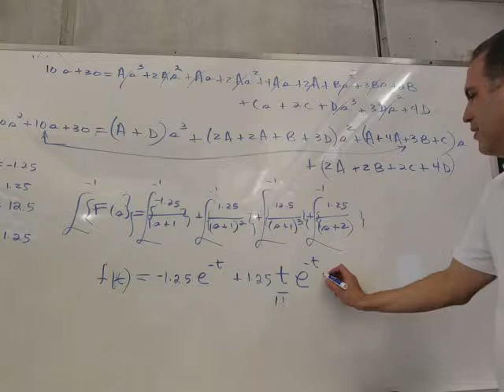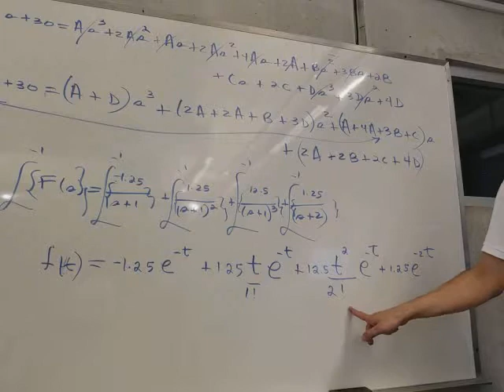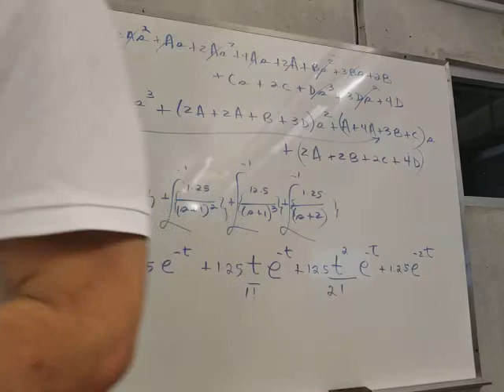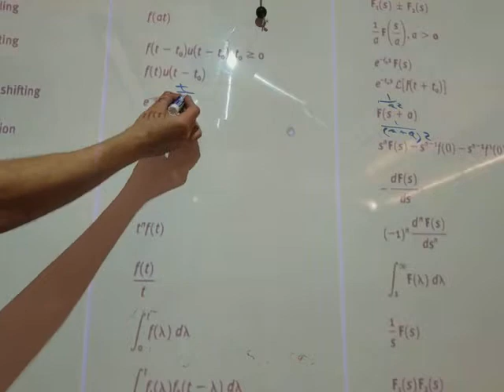analisis de sistemas lecture5d